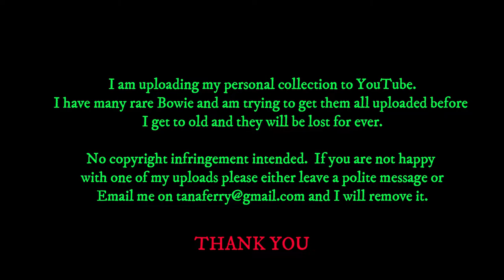David Bowie - Trevor Bolder & Woody Woodmansey Interview - MTV News - 27 April 1994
MTV News Report -  27 April 1994.  Regarding the Mick Ronson Memorial Concert.